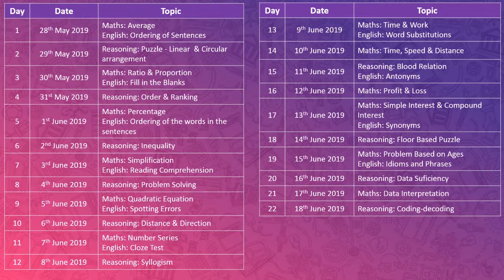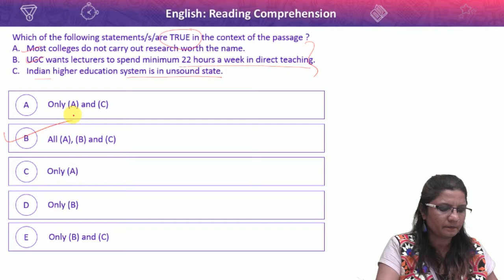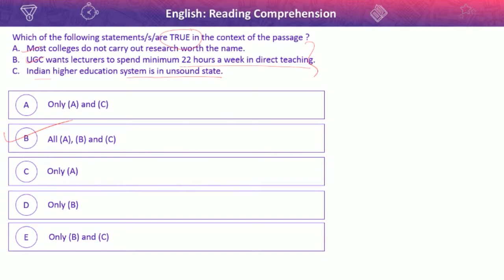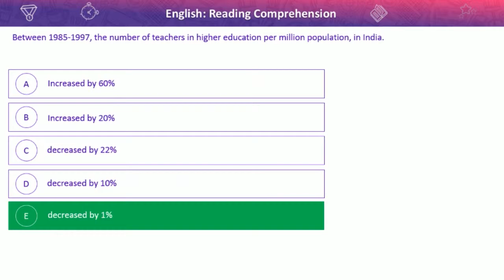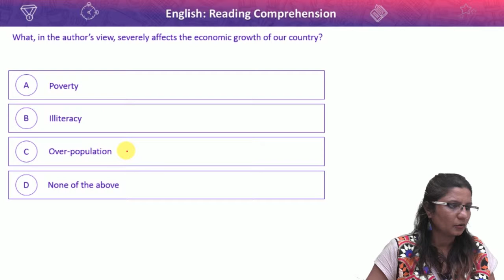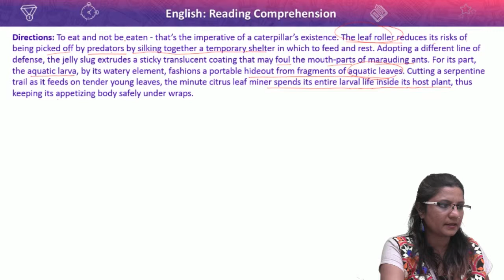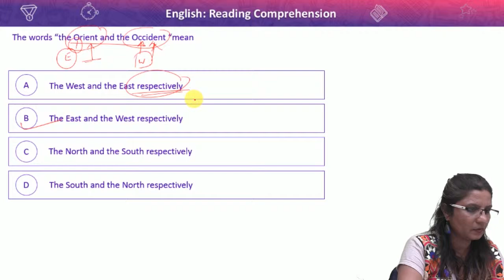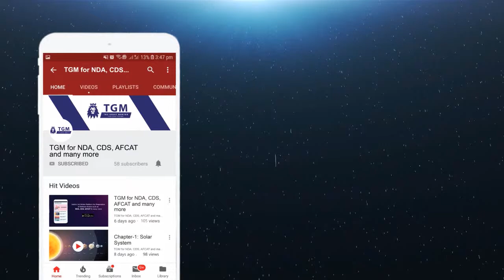Trick to Solve Reading Comprehension | SBI Clerk 2019 | Prelims Crash Course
Prepare for SBI Clerk with TGM's FREE Crash Course.
💻 Subject wise Concept Videos
💻 Subject wise Marathon Videos

India's Only FREE Online Platform for Every Govt. Exams Defence, Banking, SSC, Railway.

🥇 Get FREE Course: “Why to buy COURSE, when we are giving you FREE Course?”

Don't worry, we have made very detailed & updated study plans based on recent exam trends. Download Study Plans and start preparing for exam.
We here on platform provides detailed guidance for preparation of All Govt. Exams. We also provide you daily FREE Test for practice.

🥇 Get Free Online Mock Test Series for all ongoing Govt. Exams like SSC, BANKING, RAILWAY, Defence.

• Actual All Govt. exam experience

🥇 Get FREE Daily Current Affairs:
15 - 20 Questions in All Govt. Exams comes from Current Affairs. So, keep yourself up-to-date with Daily Current Affairs notes from TGM.

🥇 Exam Details
• Selection Process
• Vacancy
• Eligibility Criteria
• Exam Pattern
• Syllabus

🥇 Strong Community: "Get connected to fellow aspirants who are also preparing for the same exam as you"
⌛️ Post MCQ to community preparing for same exam all over India